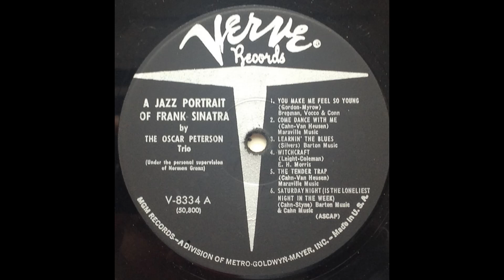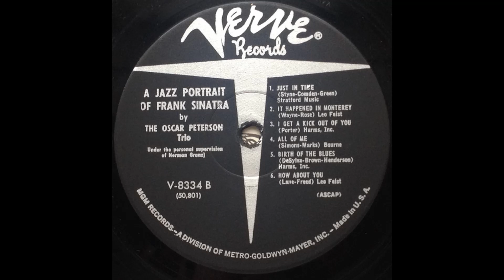The Oscar Peterson Trio - A Jazz Portrait Of Frank Sinatra (1959) Part 3 (Full Album)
9. Oscar Peterson Trio - I Get A Kick Out Of You (0:00)
10. Oscar Peterson Trio - All Of Me (3:03)
11. Oscar Peterson Trio - Birth Of The Blues (6:29)
12. Oscar Peterson Trio - How About You (9:07)

A Jazz Portrait of Frank Sinatra is a 1959 album by The Oscar Peterson trio, recorded in tribute to singer Frank Sinatra by interpreting songs associated with Sinatra.

Credits:
Piano – Oscar Peterson
Bass – Ray Brown
Drums – Ed Thigpen

Supervised By [Under The Personal Supervision Of] – Norman Granz
Liner Notes – Oscar Peterson
Cover, Art Direction – Merle Shore